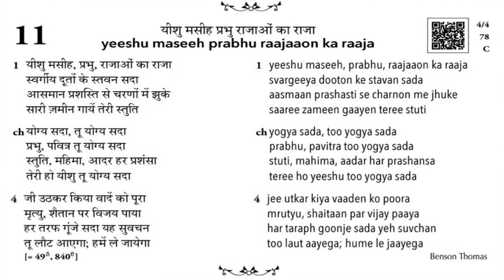Song Published [Yogya Sada] | Songs in the Night | Uddhaar Prakashan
LYRICS: Benson Thomas.

1) A collection of 864 songs.
2) Multilingual collection includes songs in Hindi, Malayalam, Tamil, Telugu, and Kannada.
3) Each song is accompanied by its English transliteration.
3) Some songs are more than a hundred years old, others are very recent.
4) Songs written by godly saints, many of whom are with the Lord.
5) These songs have ministered to multiple generations.
6) Each song is accompanied by a link to YouTube videos. The YouTube links will be updated over time.
7) Songs are grouped by themes. There are 17 themes.
    a) Within each theme, songs are listed by language.
    b) Within each language, songs are sorted alphabetically.
8) The index is sorted by language.
9) About 40 of the most popular English Hymns are available.
10) Songs are often accompanied by guide to their equivalent songs in other languages.
11) As much as is possible, the writers have been identified and attribution given.
12) Each song is accompanied by timing, tempo, and chord information.

The songbook has the following goals:

1) Spiritual goal: help believers in their personal and corporate time of worship.
2) Introduce a generation of new believers to the songs of the saints who went before them.
3) Any proceeds will go to help the sick and needy. No one behind this project will receive any compensation for their labor.

Additional Links and References: || || Everything is FREE..!!